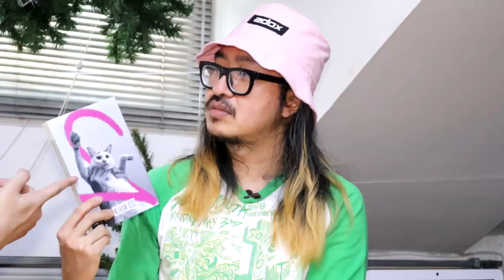พี่สอง Paradox มือเบสสุดแนวเมืองไทย กับเรื่องดนตรีสุดมันส์ l Rock You Wow EP.13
จักรพงศ์ สิริริน หรือสอง พาราด็อกซ์ เป็นมือเบสของวง Paradox ได้เริ่มตั้งวงมากับอิทธิพงศ์ กฤดากร ณ อยุธยา หรือ ต้า Paradox ในช่วงที่เรียน คณะครุศาสตร์ จุฬาลงกรณ์มหาวิทยาลัย